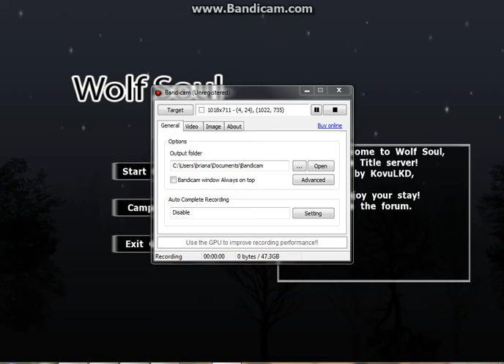alittle fun on Wolf Soul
just made a short video of wolf soul.. anyways if u dont like the music turn it down and also im laggy so i dont wanna hear complants in my comments thank u so enjoy